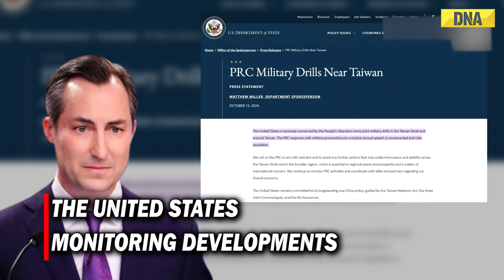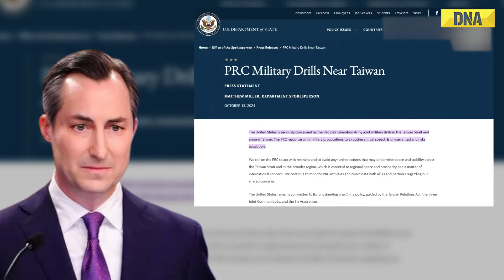China Begins Large-Scale 'War Games' Around Taiwan To Deter Independence, Offers No End Date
Taipei: The Chinese military held large-scale military exercises surrounding Taiwan and its outlying islands on Monday, saying it was a warning to the "separatist acts of Taiwan independence forces" as it deployed an aircraft carrier along with warplanes. China's Defence Ministry said the drills were a response to the Taiwan president's refusal to concede to Beijing's demands that self-ruled Taiwan acknowledge itself as a part of the People's Republic of China.